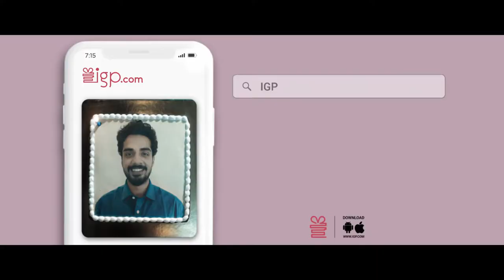IGP.com - Cake Hampers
Director : Ryan Mendonca

Production House : Bang Bang Films